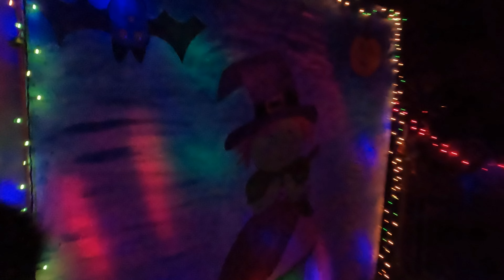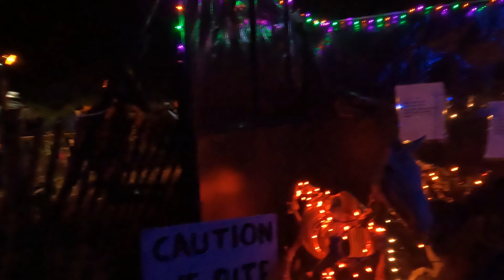Halloween NON-SCARY Forest Walk | Spooky Fest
Welcome to 4minsgametime!